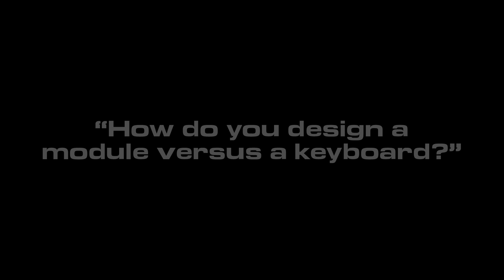"Ask Sequential" Episode 8: How do you design a module versus a keyboard? (Part 2)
Welcome to Episode #8 of “Ask Sequential,” where Product Designer Andrew McGowan gives his perspective on “How do you design a module versus a keyboard?” and we’ll consider your submission for an answer!